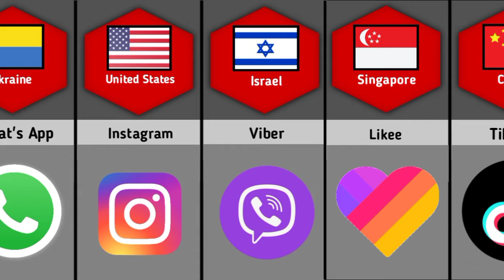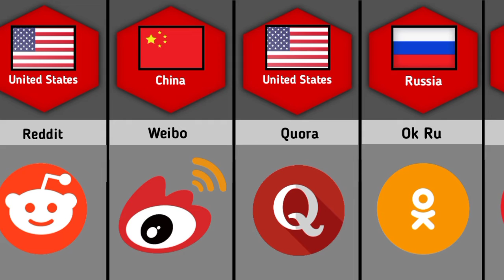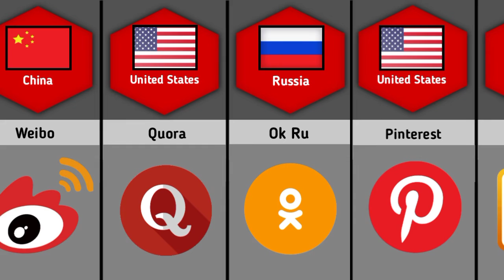Social Media From Different Countries - 2D Comparison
In This Video, We made a list of  Social Media From Different Countries 2D Comparison Video

social media apps from different countries,
mobile apps from different countries,
social media devoloper name list from different countries,